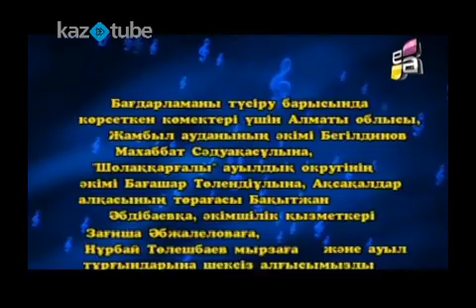Шіркін Life. 3 бөлім